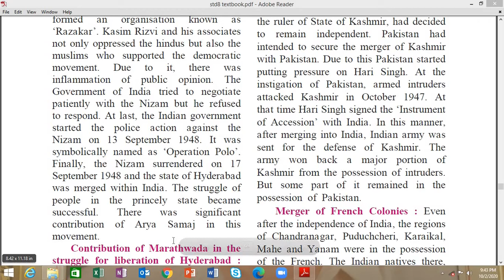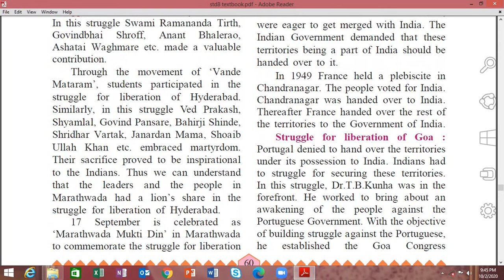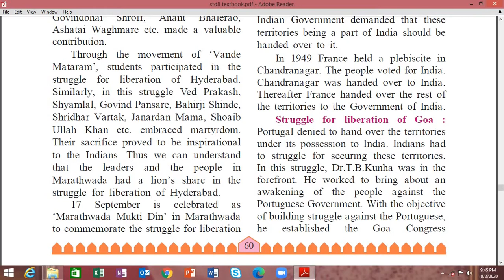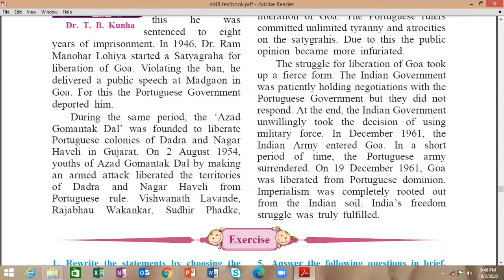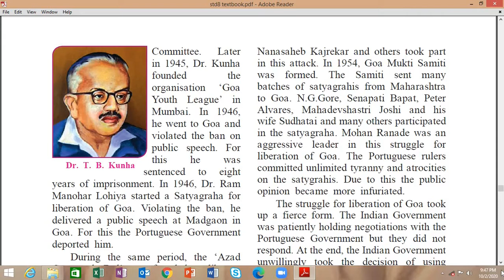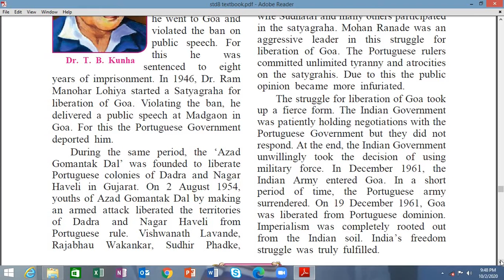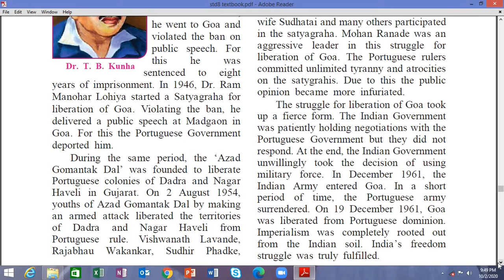STD 8, Chapter 13:- Fulfillment of Struggle for Independence, Part 2.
Credits intro and conclusion:-